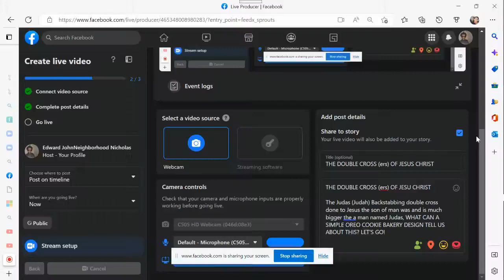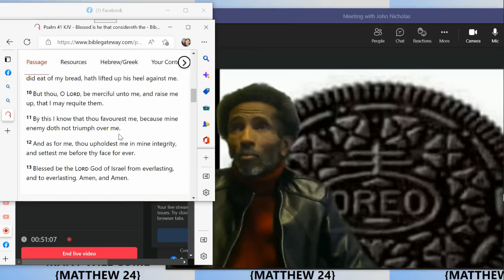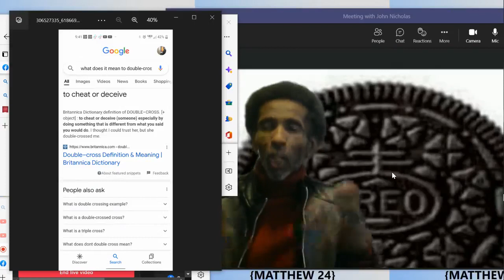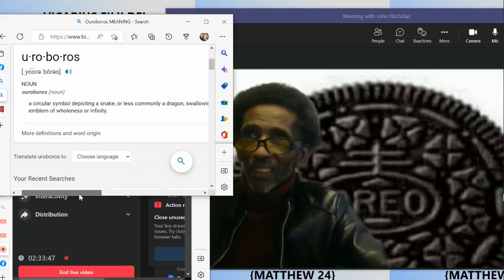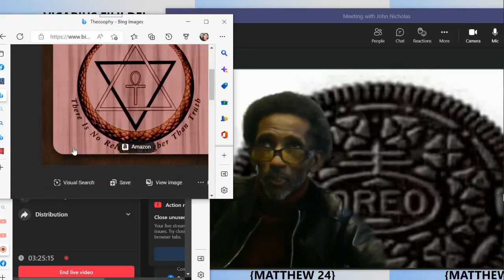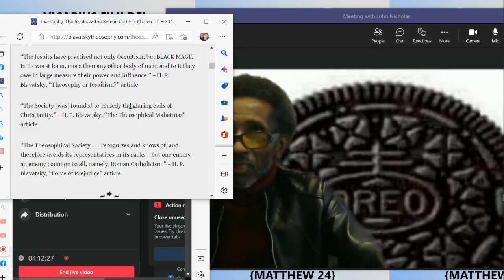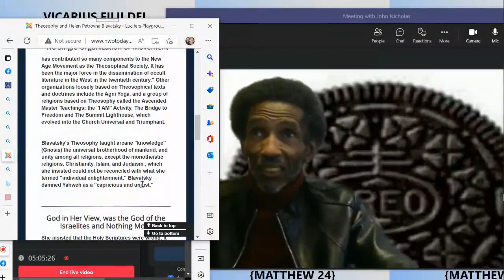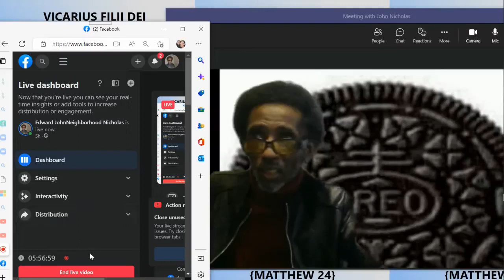THE HEAVENLY ART AND EARTHLY & HEAVENLY COMMISSION OF EPHESIANS 5:11ing (FIVE -ELEVENING)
SIX HOUR SESSION: Get your note pads out my lovely people, and a little snack and drink on the side for tis antithetical against darkness ride.  This six hour session should be completable in about one week. (30min per day) Enjoy the Word of God Theological Ride.

-John E - Loving You All With The Love Of Our Christ , Our King and His Ephesians 5:11ing (Five Elevening) Commission, and Commission of Preaching the saving grace Gospel to the unsaved. Christ out king, Jesus Yahshua loving You. -

____THE DOUBLE CROSS (ers) OF JESUS CHRIST_____
The Judas (Judah) Backstabbing double cross done to Jesus the son of man was and is much bigger than a man named Judas, WHAT CAN A SIMPLE OREO COOKIE BAKERY DESIGN TELL US ABOUT THIS? LET'S GO!